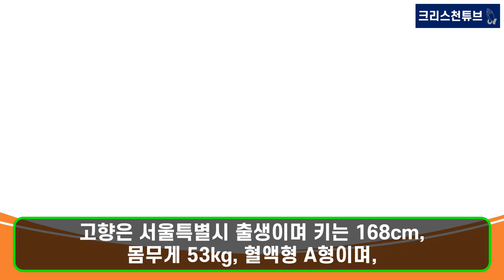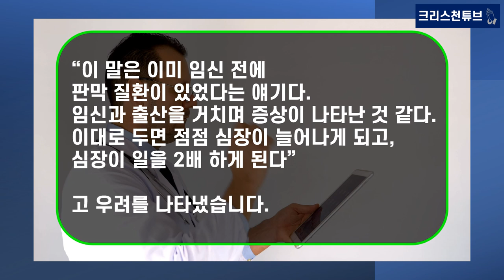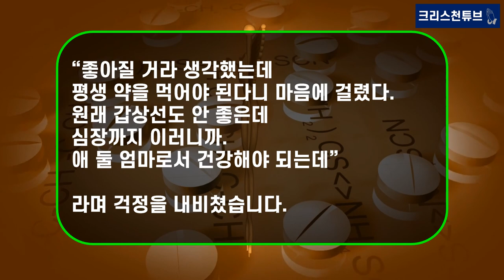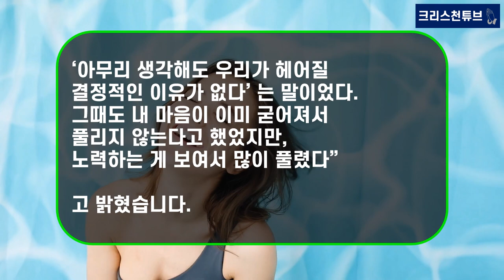[기독교 연예인] 크리스천 가수 이지혜의 심장병 치유를 위한 중보 기도!